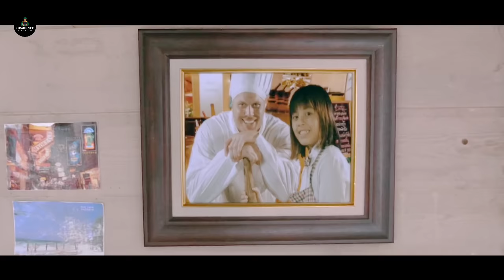Thai Giant | Film Explained in Hindi/Urdu summarized हिंदी